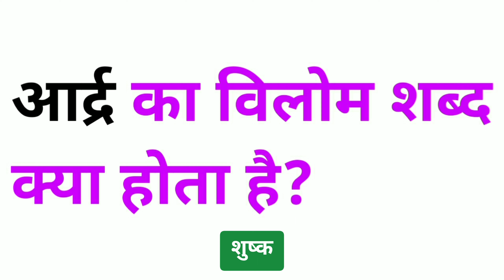आर्द्र का विलोम शब्द क्या होता है | ardra ka vilom shabd kya hota hai